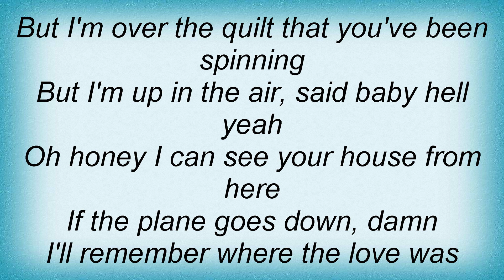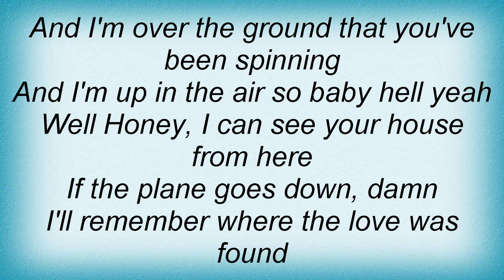Jason Mraz - Plane Lyrics